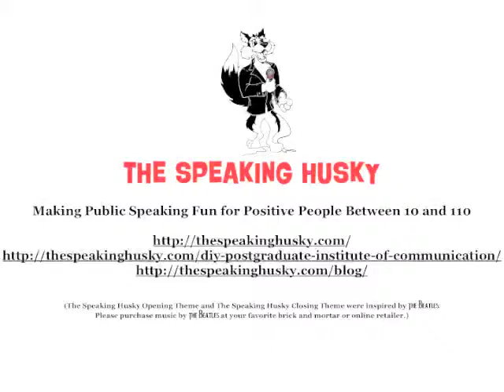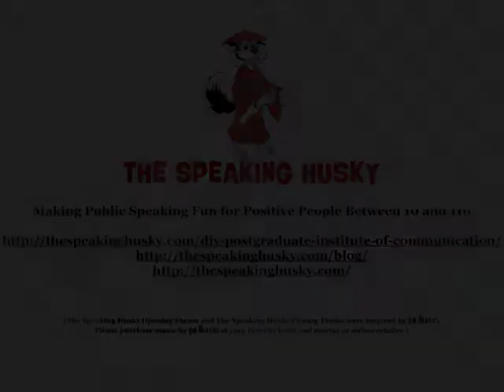How To Overcome The Fear of Public Speaking Part 3 Video—Commitment Speaking Husky Teaches Series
This is the third video in a planned 7 part series about overcoming the fear of public speaking.  I briefly review the first two videos in the series.  Part three discusses three things: 1. Commitment 2. Positive Thinking 3. Breathing.  The books I reference most are Janet Esposito's "In The Spotlight Overcome Your Fear of Public Speaking," and Mack Machowicz "Unleash The Warrior Within."  More information about me and what I do is on my My dog, Cody, sings the intro and outro themes.